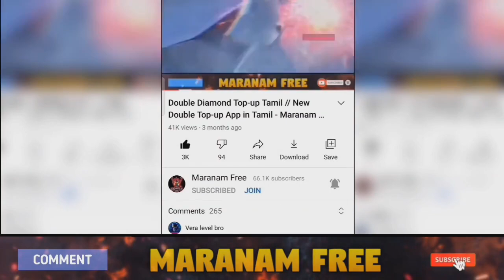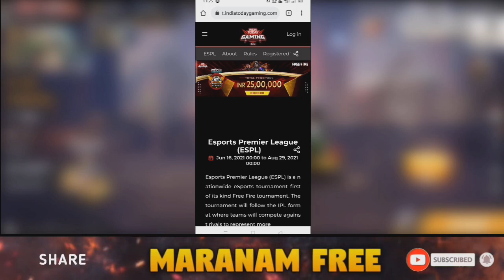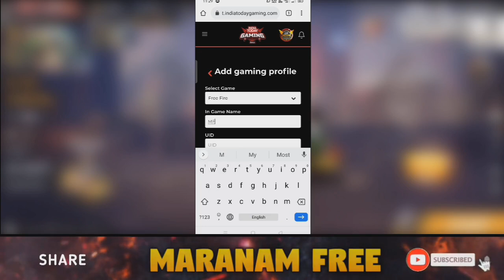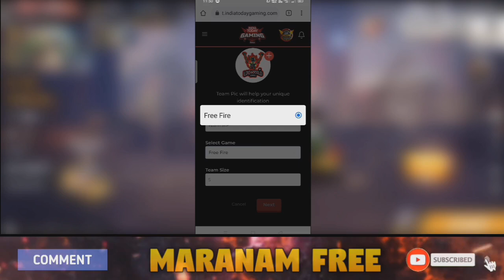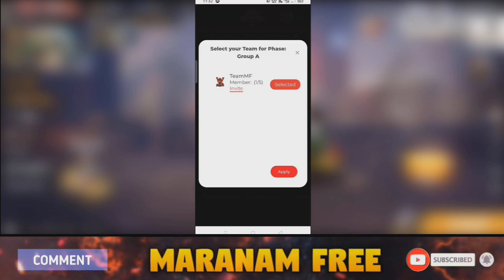How Register In ESPL in Free Fire Tournament? Prizepool ₹25 Lakh - Maranam Free